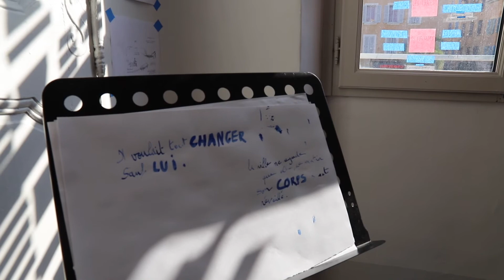Interview Laetitia Madancos, Cie L'Entaille